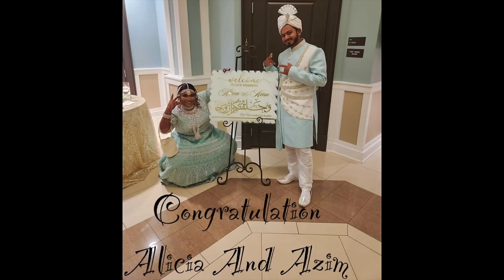Kenrock X Amrita Harrynarine - Carry Me Away [Official Music Video] (2024 Chutney Soca)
Artist: Kenrock X Amrita Harrynarine
Title: Carry Me Away
Vocal Mix And Mastered By: Anil Singh (Imperial Recording)
Video By: Kenrock N Nishal B
Edit Video By: Kenrock

I would like to say thank you all who took part in this video

Big up and thank you
West Indian chutney
DJ legend, NYC
Imperial Anil singh
Naresh singh
Beingrockyandfamily
Ria’s kitchen
Diane creation
Sham and Priya
Gopi and family
Daprincefamilyadventure
Bling bling jewelry
Chef Dev
Nikki family
Ceopinetart
Sharmin’s kitchen and the list goes on. Sorry if I didn’t get your name up here but it’s too much names.

MY CHANNEL CONSISTS ONLY:
• Chutney Soca
• Traditional Chutney
• Bollywood Cover
• Bollywood Remix
• Bhajans

• Artwork
• Mp3 File